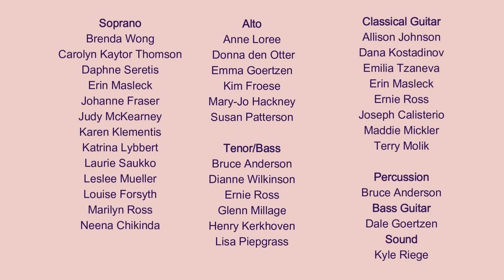Concino Chorus: Christmas Concert 2022 "Be of Good Cheer!"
Concino Chorus: Christmas Concert 2022

Hosted by the Town of Okotoks
Performing at the Rotary Performing Arts Centre
Director: Damian Jordan
Accompanist: Lori Chang-Shivji
with
Classical Guitar Society of Calgary Orchestra
Director: Mandy Loban-Jordan

All pieces available through either Sheet Music Plus or J.W. Pepper or Andrew Forrest

Concino Chorus
A Very Merry Christmas - Words and Music by Pinkzebra
Snow on Snow - Words and Music by Andy Beck
The Christmas Waltz - Frank Sinatra, Soloist: Katrina Lybbert
Christmas Lullaby - Words and Music by Andy Beck
Calypso Lullaby - Words and Music by Jester Hairston, Additional Words and Setting by Joel Raney
O Holy Night - Adolphe Adam, Words by Placide Cappeau, Soloist: Lisa Piepgrass
Sing-along: God Rest Ye Merry Gentlemen, Good King Wenceslas, Deck the Halls
Hallelujah Chorus - George Frideric Handel, Arr. Hal H. Hopson

Intermission 15 minutes

Welcome Christmas - Albert Hague Arr. Mandy Loban-Jordan and Damian Jordan
Christmas Set - O Little Town of Bethlehem,  Hark the Herald Angels Sing, We Wish You a Merry Christmas Arr. Andrew Forrest
Tapas for Three - Gunner Urlich
Keppel’s Delight - Anon. Arr. Andrew Forrest
Spanish Fantasy - Henry Wadsworth
Silent Night - Arr. Andrew Forrest
The First Noel - Arr. Andrew Forrest
Ding Dong Merrily on High - Arr. Andrew Forrest

Concino Chorus
Christmas Time Is Here - Vince Guaraldi, Lyrics by Lee Mendelson, Arr. Steve Zegree
Hot Chocolate - Andy Beck, Words by Andy Beck and Brian Fisher
Candy Covered Gingerbread House - Andy Beck

Concino Chorus with Classical Guitar Society of Calgary Orchestra
A French Carol Suite - Arr. Andy Beck

Performers
Soprano
Brenda Wong
Carolyn Kaytor Thomson
Daphne Seretis
Erin Masleck
Johanne Fraser
Judy McKearney
Karen Klementis
Katrina Lybbert
Laurie Saukko
Leslee Mueller
Louise Forsyth
Marilyn Ross
Neena Chikinda

Alto
Anne Loree
Donna den Otter
Emma Goertzen
Kim Froese
Mary-Jo Hackney
Susan Patterson

Tenor/Bass
Bruce Anderson
Dianne Wilkinson
Ernie Ross
Glenn Millage
Henry Kerkhoven
Lisa Piepgrass

Classical Guitar
Allison Johnson
Dana Kostadinov
Emilia Tzaneva
Erin Masleck
Ernie Ross
Joseph Calisterio
Maddie Mickler
Terry Molik

Percussion
Bruce Anderson

Bass Guitar
Dale Goertzen

Sound
Kyle Riege